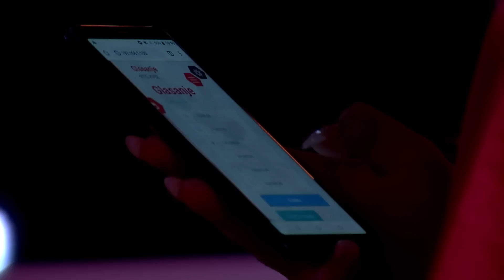Stigni me ako znaš / sezona 5 / 7. emisija